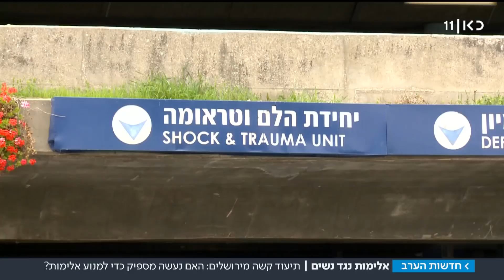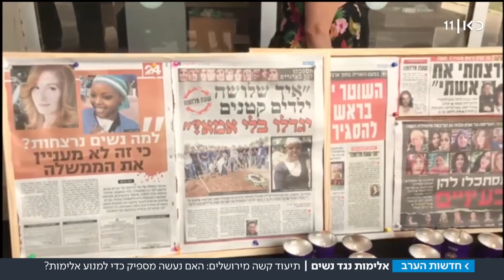תיעוד: גבר תקף את קרובת משפחתו ובתה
אלימות כלפי נשים בירושלים: גבר תקף את קרובת משפחתו באלת ברזל ושבר כיסא פלסטיק על הבת שנזעקה להגנת אמה בשכונת אבו תור בירושלים. גם התקיפה הזו הייתה עוברת בשקט אילולא מצלמות האבטחה שקלטו הכול
יערה שפירא. | מתוך חדשות הערב 23.10.18